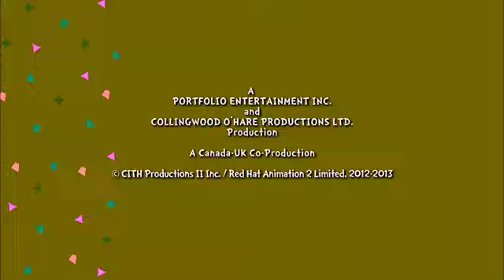Wiggle Major Cubed